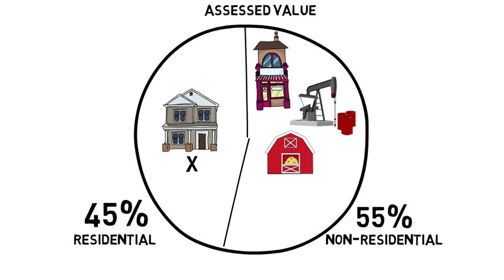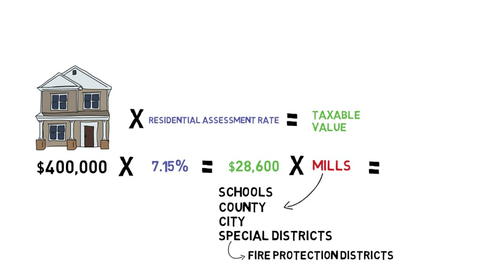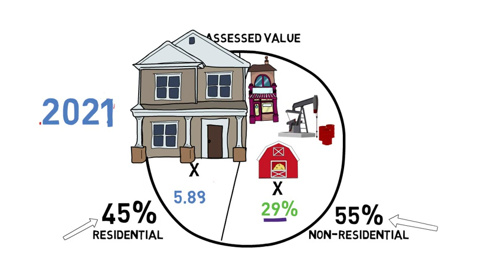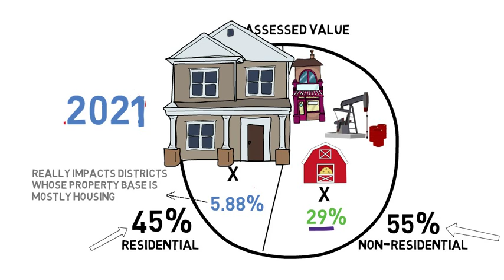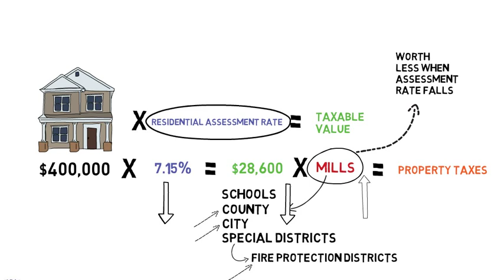Gallagher In 5 Minutes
Confused by the Gallagher Amendment to the Colorado constitution? If you have five minutes, we've got you covered. If you live in Colorado you'll want to watch, because you're going to be voting on at least one ballot measure related to it; including Amendment B, which would repeal it altogether.